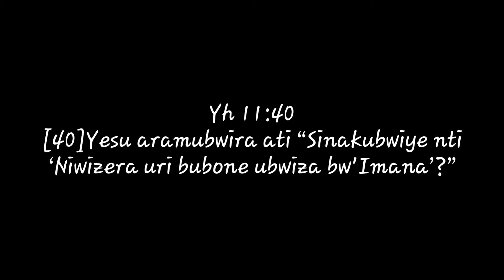📖Inkuru yagusubizamo imbaraga//Witakaza ibyiringiro mwenedata Yesu aracyakora.